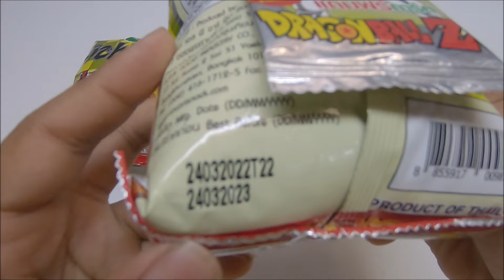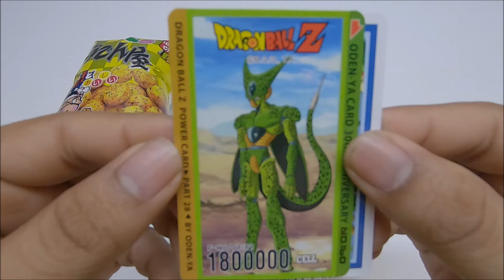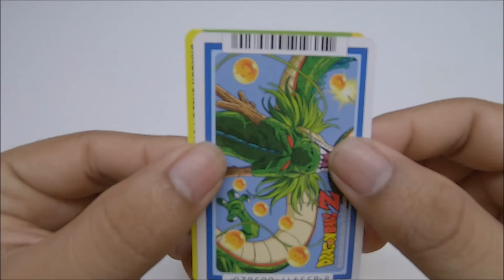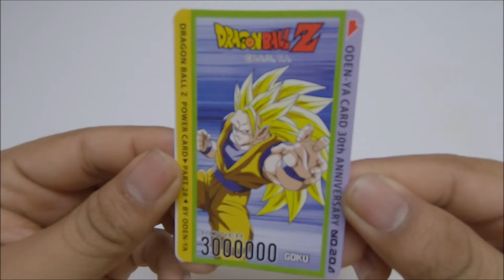ขนมโอเดนย่า การ์ดดราก้อนบอล แซต 3ซอง [0002]